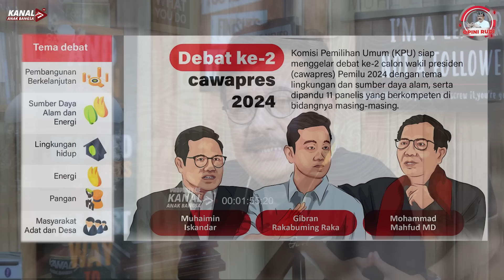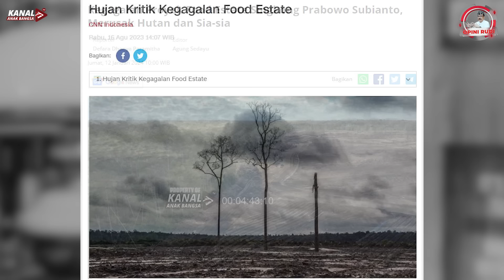DEBAT CAWAPRES SAATNYA MAHFUD MENGKULITI FOOD ESTATE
Debat cawapres akan dilakukan tanggal 21 Januari 2024. Ini saatnya Prof. Mahfud MD berani mengkuliti kegagalan food estate.

Mengapa kegagalan food estate harus dibuka kepada publik? Ikuti analisa Rudi S Kamri dalam OPINI RUDI berikut ini: